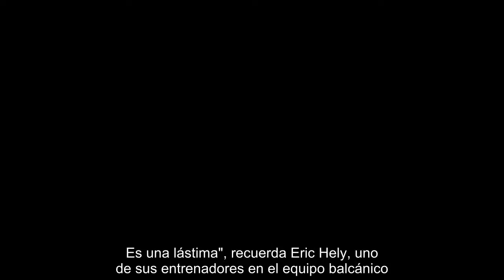La rebeldía de Perisic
Crónica   Directo   Previa   No había manera de silenciar a los cerca de 20.000 croatas que se apoderaron del ruido en el Estadio de Luzhniki. Ni el de gol de penalti Griezmann ni el de Pogba, tampoco el que sentenció la final de Mbappé amordazó a los hinchas balcánicos, felices, sobre todo ruidosos en Moscú. "Un corazón, una fuerza, mi tierra Croacia", rezaba la bandera que desplegaron los seguidores del equipo de Zlatko Dalic en el ala este del estadio Olímpico moscovita. Una afición en simbiosis con su equipo, guerrero, unido, imposible de tirar a la lona, ni siquiera cuando la fortuna le dio la espalda y el VAR le enseñó que no hay millones de cámaras que apaguen la subjetividad del árbitro. Ivan Perisic pasó de héroe a villano en 10 minutos. El Gallina (responde a ese mote porque su familia vendía pollos), sacó a relucir todo tu potencial en el gol del empate de Croacia en el primer tiempo, para terminar condenado por el VAR, tras tocar el balón con la mano en su área después de ...